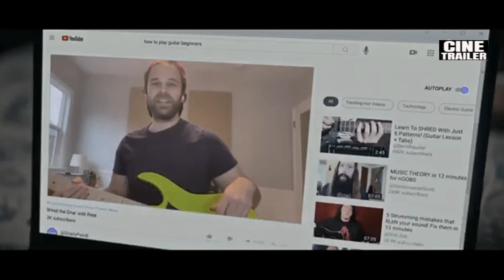FLORA E FILHO - MÚSICA EM FAMÍLIA | Trailer Oficial 2023 Dublado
Flora é uma mãe solteira que vive um pesadelo com seu filho adolescente, que é rebelde, desobediente e causa problemas por onde passa. Ela tenta de tudo para se aproximar dele, mas nada parece funcionar. Até que um dia, ela encontra um violão jogado na rua e decide aprender a tocar com a ajuda de um professor on-line, que é um músico fracassado. Essa será a chance de Flora e seu filho se reconectarem através da música e descobrirem uma nova paixão em família.

FLORA E FILHO - MÚSICA EM FAMÍLIA é uma comédia divertida e emocionante sobre a relação entre mãe e filho, os desafios da adolescência e o poder transformador da música. Não perca esse filme que vai fazer você rir, chorar e cantar junto com os personagens.